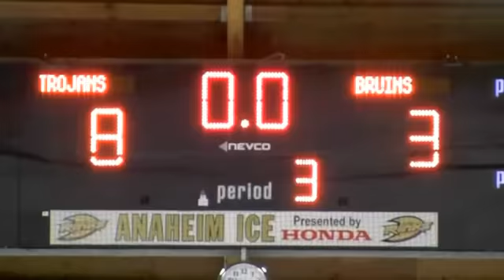USC Hockey: 2012 Crosstown Cup Winners!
USC defeats ucla 8-3 in Game 5 to win the 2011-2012 Crosstown Cup!  Clip filmed and put together by our very own Ice Girl Jill.

Thanks to everyone who came out to the game!